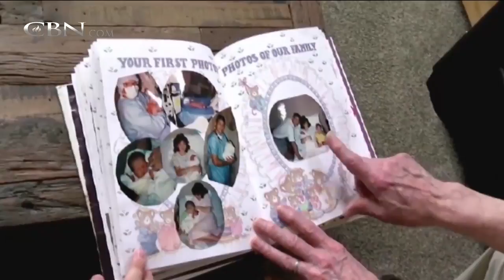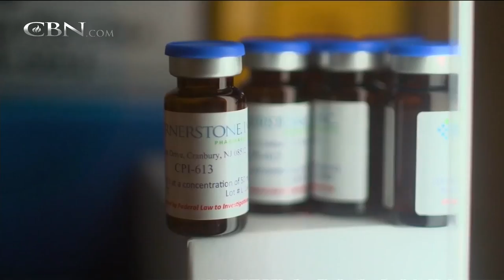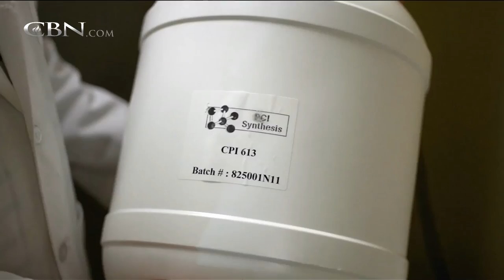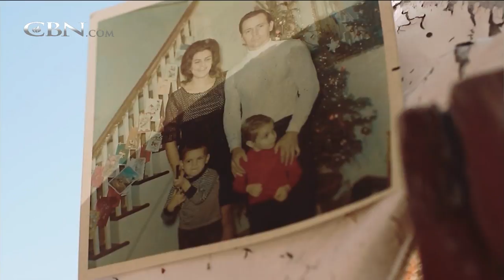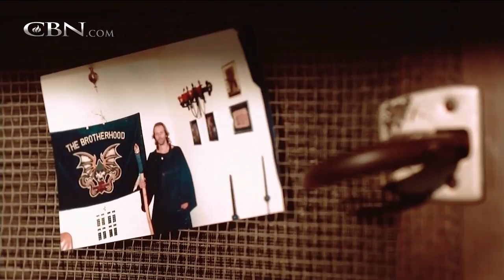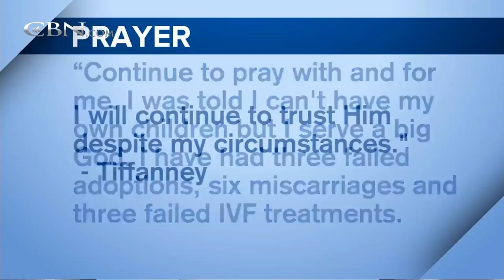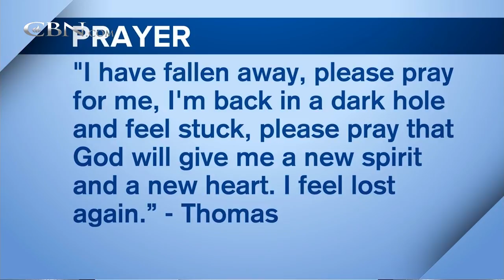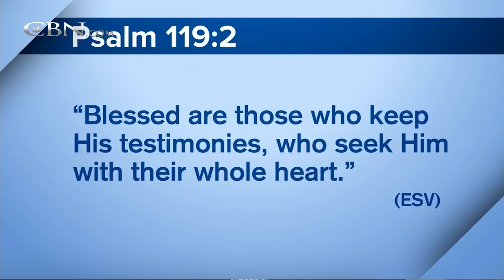700 Club Interactive - July 14, 2017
A former Satanist who was abused and bullied as a child finds love and a future after 33 years of drugs and hate.